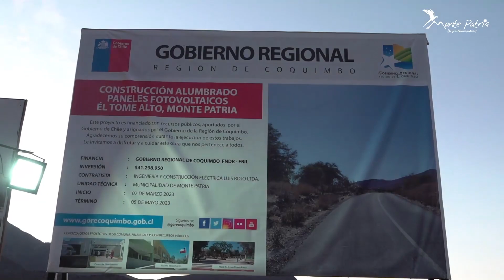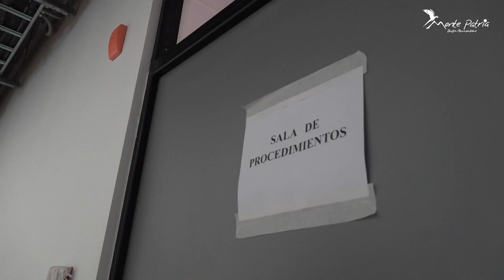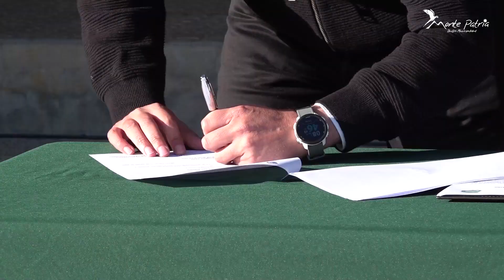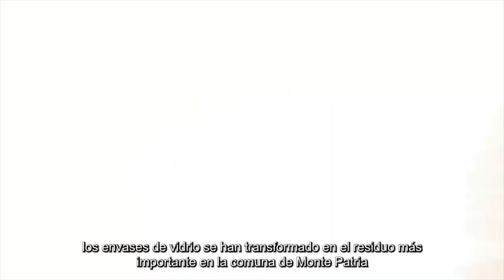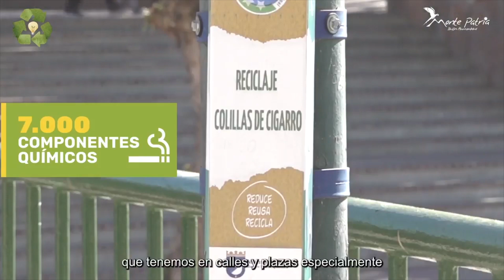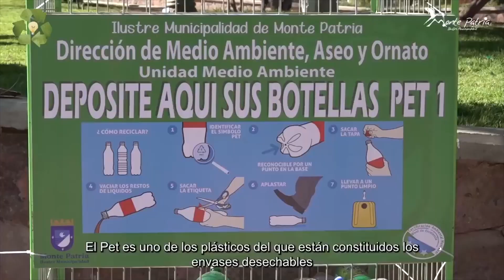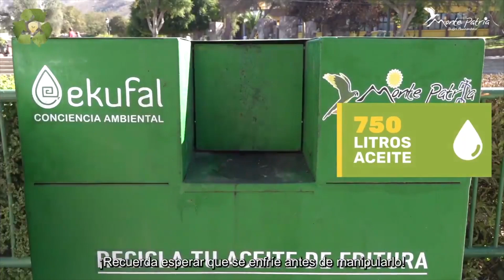Resumen Semanal de Noticias de Los Valles Generosos